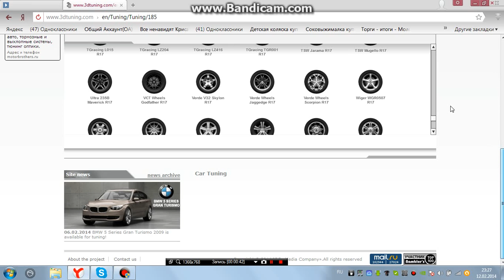BMW M5 TUNING 1625 HP ACCELERATION